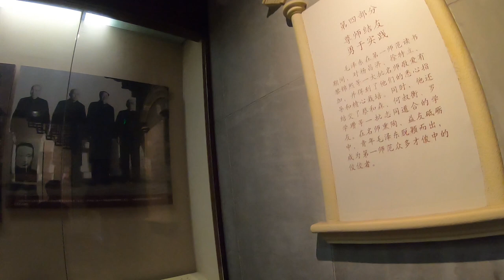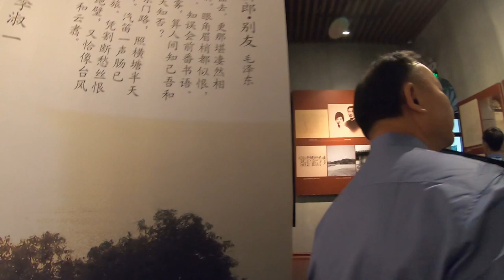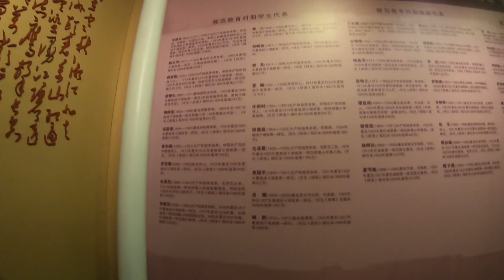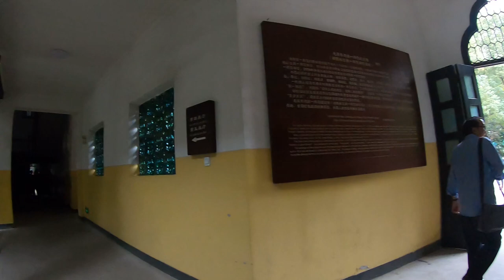Walk Around Hunan First Normal Unversity, the Alma Mater of Chariman Mao Zedong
This was one of the video from my Hunan Trip.

It was the Alma Mater for Mao Zedong, the first chairman of PRC.

It's now mainly a museum, or a patriotism education base.

The students of the university live and study in the new campus at the western part of the city.

There are always people looking around and taking photos.

Hope that you will enjoy it.

English/Chinese subtitiles: By Lina